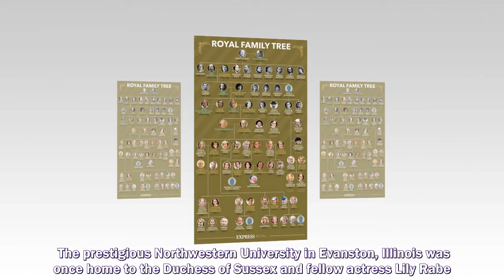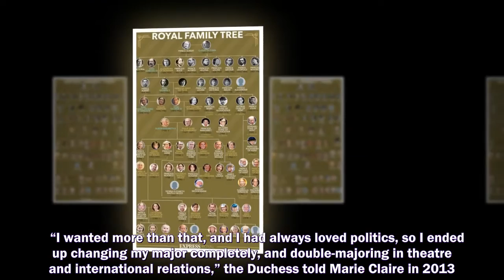MEGHAN MARKLE was once asked by a professor to show a new student around the university - but little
MEGHAN MARKLE was once asked by a professor to show a new student around the university - but little would they know that the two young students would both later become successful actresses.
Prince Harry and Meghan Markle,
Prince Harry,
Meghan Markle,